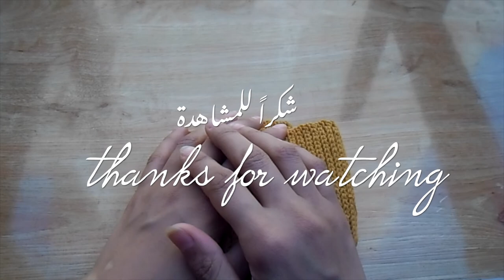أستخدم اي نوع بليسية / فكرة 18 / كريستال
ويا هلا فكرة النهاردة بتسألوني عليها كتيييير جدا و صراحة سؤال مهم اي نوع من البليسية دا افضا استخدم الكروشية التونسي مع الكروشية. التونسي ولا استخدم كروشية عادي مع كروشية تونسي ولا ادخل التريكو اسئلة كتييير و اجابتها في الفيديو دا

او من خلال امازون من هنا
ابر كروشية تونسي